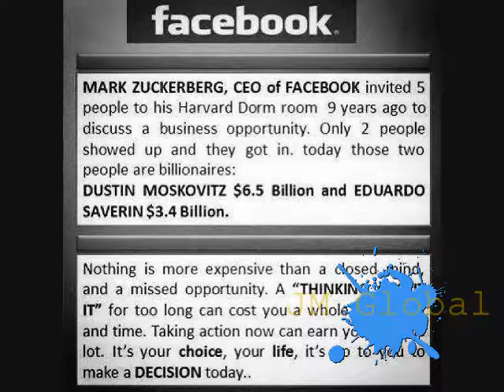Just Zing It JMGlobal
SocialZing launches Fall of 2013

This production is in no way associated with Hotel Translyvania